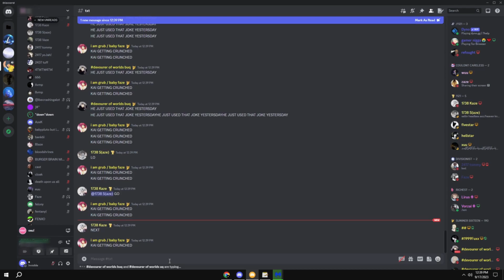Zluq vs Luu (Discord Packing)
Zluq vs Luu (Blaze)

--- TAGS ---

Zluq
Luu
loudest on discord
how to loudmic on discord
how to loudmic
how to download apo
how to get loud on discord
discord packing bordo
discord packing ordo
ordo discord packing
discord packing soundboard,
discord packing uq
uq discord packing
discord packing faze
discord packing zae
zae discord packing
zaeyurr discord packing
discord packing zaeyurr
1vamp discord packing,
xeno discord packing
aze discord packing
discord packing aze
1 ghost discord packing,
discord packing 46 rebirth,
46 rebirth discord packing,
46 discord packing,
5tro discord packing,
5 trey discord packing,
6vamp discord packing,
77 discord packing,
discord packing 9 rih,
9 rih discord packing,
discord packing,
discord packing eric,
discord packing devinwho,